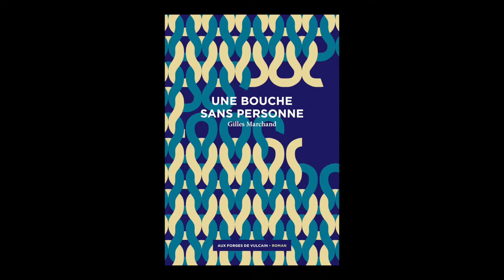Gilles Marchand - Une bouche sans personne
Gilles Marchand vous présente son ouvrage "Une bouche sans personne" aux éditions Aux forges de Vulcain. Rentrée littéraire 2016.